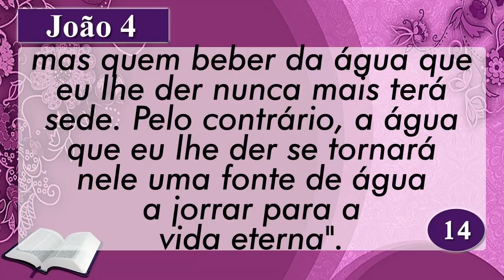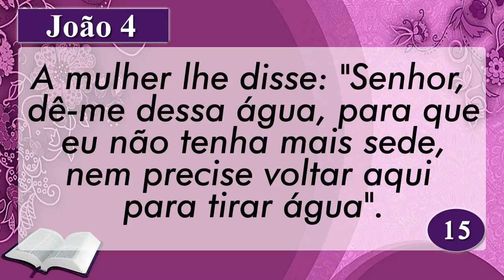PALAVRA DE HOJE RETRO DIA 12 DE SETEMBRO DE 2021